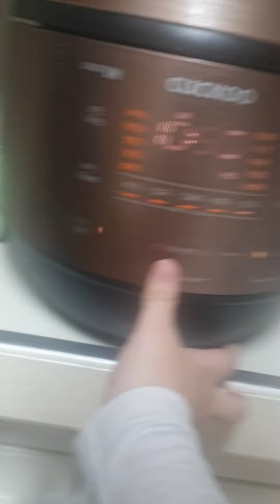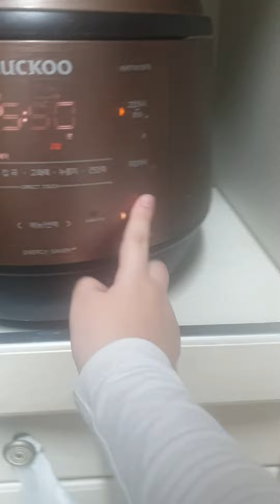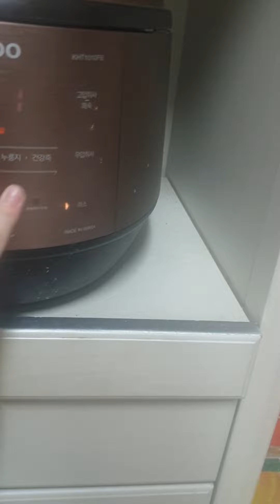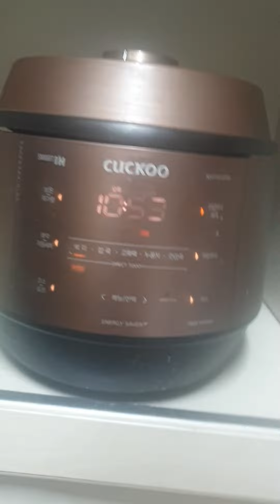2022년 3월 25일